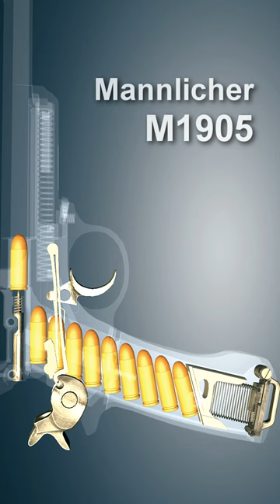Mannlicher M1905 pistol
The Modelo 1905 is a pistol designed by Ferdinand Ritter von Mannlicher in 1899 and originally produced in Austria as the Mannlicher Model 1901. The Mannlicher Model 1901 was an improved version of the Model 1900, both of which were produced by Österreichische Waffenfabriks-Gesellschaft (commonly known as Steyr). All of these models have the same basic design and operation, but minimal adjustments were made to improve each of them. The Modelo 1905 is the version of the Model 1901 that the Argentine Army purchased from Steyr in 1905. This semi-automatic pistol has a unique and elegant appearance due to the curve of the handgrip. It is single action and uses a blowback operation system to reload. Like its predecessors, the Modelo 1905 has a non-detachable magazine that can be loaded from the top with a stripper clip...

This video was made using game World of Guns: Gun Disassembly